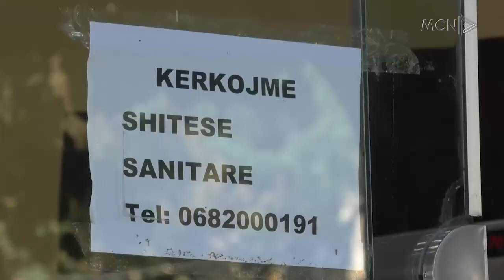Filipinaset duan Shqipërinë. Fasoneria, baret dhe restorantet në kërkim të punëtorëve të huaj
Mungesa e fuqisë punëtore në shumë sektore biznesi në vend duket se po plotësohen me shtetas të huaj.
Filipinaset po punësohen kryesisht në shërbimin për fëmijët në familje por edhe ne bare dhe restorante.